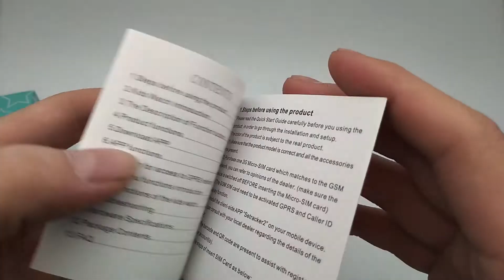S9 Kids Smart Watch SOS Call Phone Watch 2G Baby Anti-lost Tracker Child Gifts Smartwatch for Kids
*2G kids smart watch.
*Baby location.
*SOS phone watch.
*In stock with 24 hours shipment.
*Packed with original box.